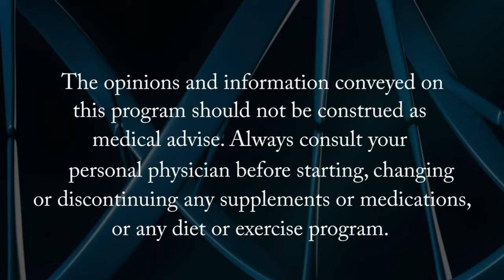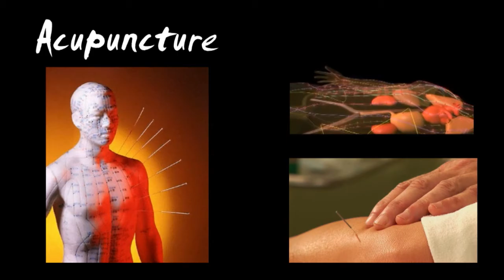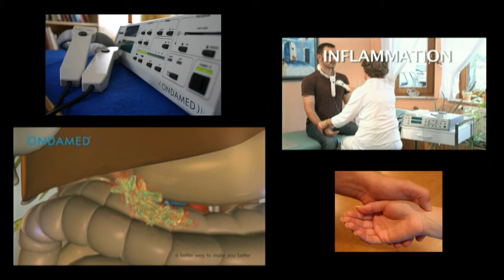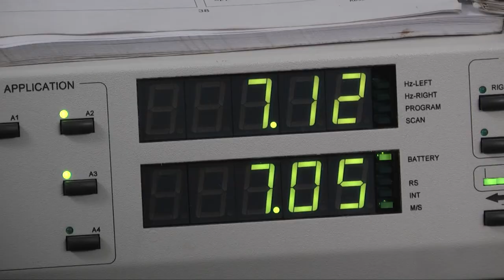Immortality Now - Energy Medicine ep.23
Are you familiar with Energy Medicine? Did you know that acupuncture is a form of Energy Medicine? So too is light therapy, lasers, aroma therapy and music therapy. In this episode we'll visit with Silvia Binder, PhD and President/CEO of Ondamed. The Ondamed is the state-of-the-art in Energy Medicine using pulsed electromagnetic fields and biofeedback to help support the body's stress response and immune system. To learn how Energy Medicine can be used to improve your own health and well being, check out this episode of Immortality Now.